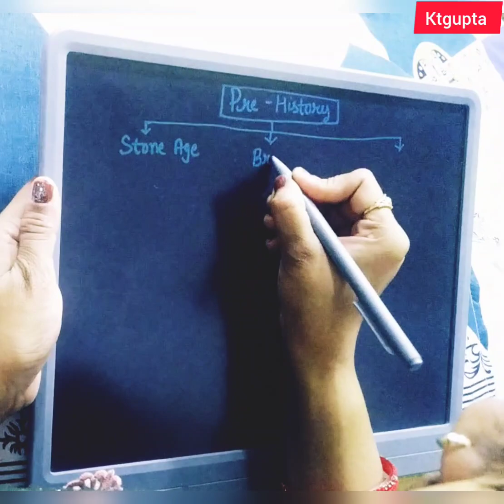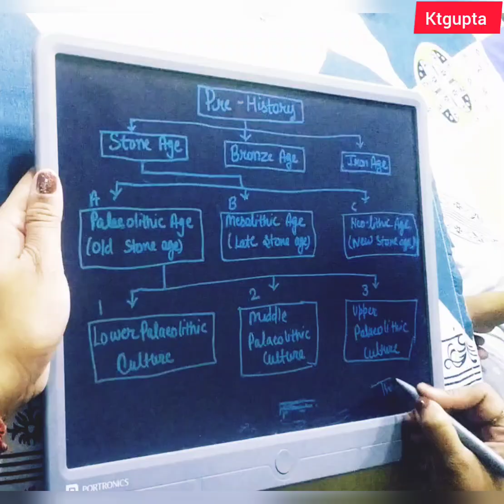प्रागैतिहासिक काल | पाषाणयुग